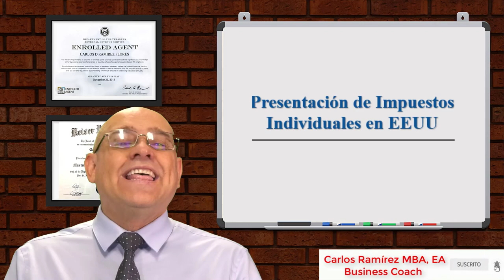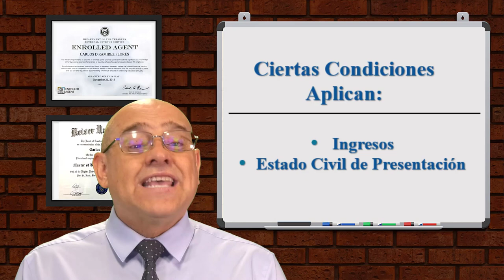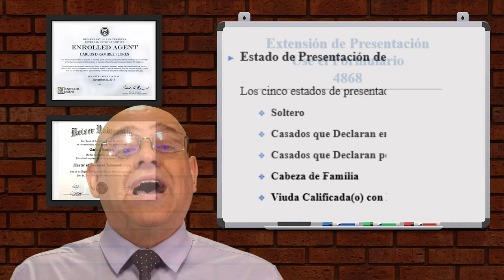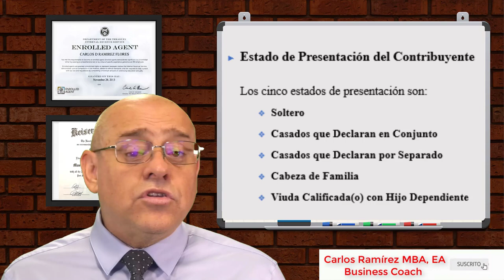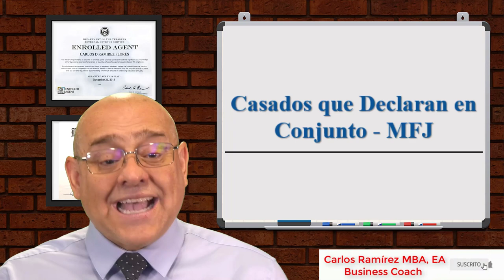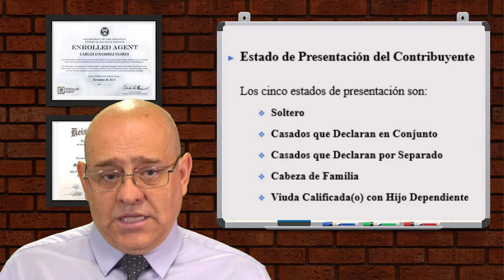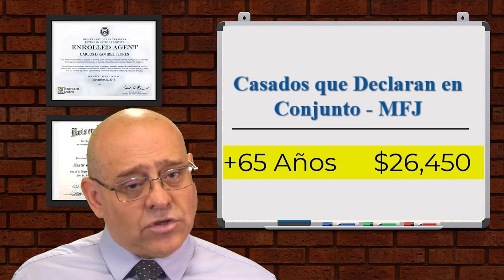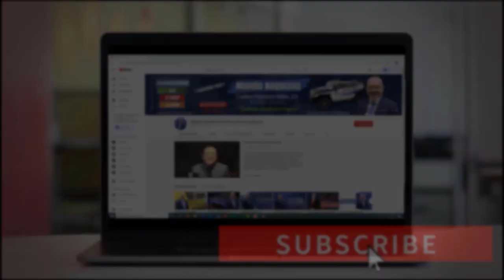Impuestos Individuales 2021 en EEUU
Usted alguna vez se ha preguntado, ¿por qué debemos presentar impuestos?, y por qué están ligados a los estados civiles de presentación. Bueno, aquí responderé todas estas preguntas y ahondaré en cada uno de estos conceptos. No se lo pierda. Bienvenidos!

PÁGINA OFICIAL DE CARLOS RAMIREZ EN FACEBOOK